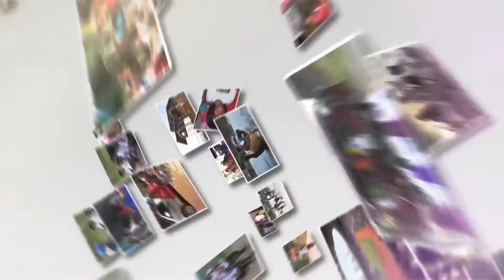Budi Nazaruddin (DKM Masjid TSM Bandung) Dukung dan Ikut Gersena 2018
Gerakan Sedekah Nasional (Gersena)

Gerakan Sedekah Nasional yang di lakukan di 27 April itu, Sebuah Gerakan yang sebelumnya di motori pemilik Waroeng Grup, Jody Broto Suseno yang dilakukan pada tahun 2010 yang lalu. Beliau menyedekahkan sedekah omzet hartanya pada hari itu dari waroeng steak n shake.

KENAPA HARUS 27 APRIL?
Gerakan sedekah nasional ini dilakukan tiap tahunya di 27 April, sudah berlangsung 8 tahun gerakan sedekah nasional ini. Kami mengajak siapapun untuk bersedekah, bukan hanya tanggal 27 April, akan tetapi ini momentum Gerakan Sedekah Nasional yang dilaksanakan

SIAPA SAJA?
Kalangan yang ikut dalam GERSENA ini adalah para pengusaha, direktur, owner, CEO, staff, karyawan, anak didik santri/siswa, mahasiswa, ibu rumah tangga, pedagang asongan sembako, catering, pemilik catering, sampai tukang becak, serta petugas laundry, dan juga petugas keamanaan dan partisipasimasyarakat lainnya jaamaah daarul qur’an serta member Paytren

UNTUK SIAPA?
Dalam Gerakan sedekah Nasional ini untuk siapapun yang membutuhkan di sekitar bapak¬ ibu sekalian, kalau untuk di Daarul Qur’an kami sedang menggagas program yang disalurkan untuk pemberian 1.000 Beasiswa Tahfizh Qur’an, informasi penerima beasiswa dapat diakses melalui | @sedekahonlinedotcom ]

NOMINALNYA BERAPA?
Untuk yang bersedekah biasa yang dilakukan dalam GERSENA ini sedekah omzet pada hari ini, dan juga sesuai dengan kemampuanya masing-¬masing dalam bersedekah, juga semua berlomba-¬lomba untuk memberikan sedekah terbaiknya.
Sedekah berapa aja…
sedekah kapan aja..
sedekah kemana aja.

Mari jadikan momen ini sebagai sedekah berjamaah.
InsyaAllah, hasil penghimpunan pada Sedekah Nasional tahun ini akan dialokasikan pada program Beasiswa Tahfizh Qur'an (BTQ).

Program Lain dari PPPA Daarul Qur'an yaitu terdiri dari Pendidikan dan Dakwah, Sosial dan Kemanusiaan, serta Pengembangan Masyarakat.